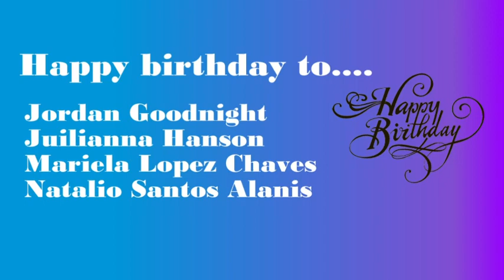HDTV news 09/18/23